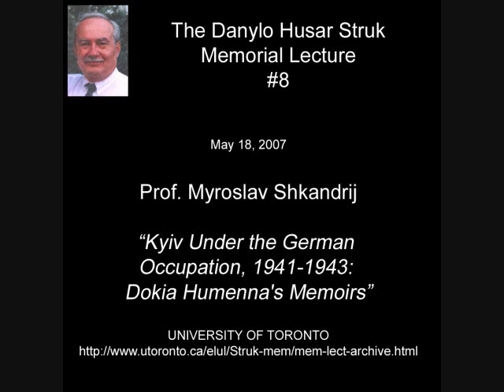Danylo Struk Memorial Lecture # 8 (part 2)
The 2007 Memorial Lecture was delivered on May 18th, 2007 by Prof. Myroslav Shkandrij. His topic was "Kyiv Under the German Occupation, 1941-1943: Dokia Humenna's Memoirs."

View more lectures online at the Danylo Husar Struk Programme in Ukrainian Literature of the Canadian Institute of Ukrainian Studies